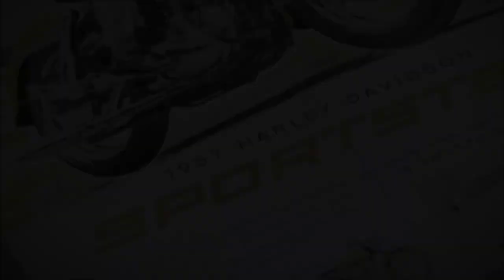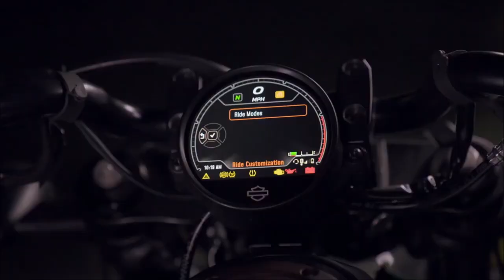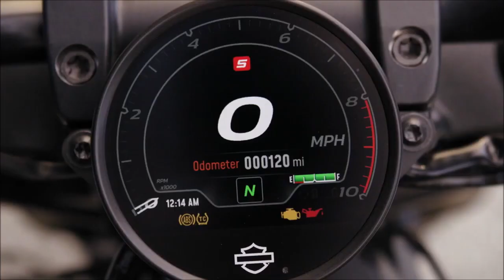Harley-Davidson Sportster S 2021 - 121 CV di rivoluzione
Gomme maxi e look massiccio: ecco la moto che sancisce la rinascita del marchio Sportster. E' equipaggiata col motore Revolution Max già visto sulla Pan America. I puristi sono già pronti a storcere il naso, vuoi perché è molto diversa dal tradizionale Sportster, vuoi per alcune scelte estetiche poco ortodosse (vedi l'impianto di scarico). Fatto sta che, dopo essere uscita dai listini dei mercati europei per il mancato adeguamento delle motorizzazioni all'Euro5, Harley-Davidson decide di rilanciare la gamma Sportster col nuovo modello S, di fatto stravolgendone il senso ed equipaggiadola col motore bicilindrico Revolution Max 1250T già visto sulla Pan America, in questa versione capace di 121 CV (90 kW) a 7.500 giri/min e 127 Nm di coppia.